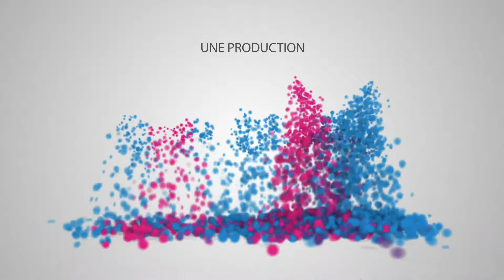Prêt-à-porter : contre les achats compulsifs, Hylla invente la penderie partagée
Aimer la mode en évitant la surconsommation, c’est désormais possible ! Inspirée d’un concept suédois, Hylla est une penderie partagée qui permet aux femmes de louer des vêtements pour deux semaines à un mois, de les porter, de les aimer et (...)